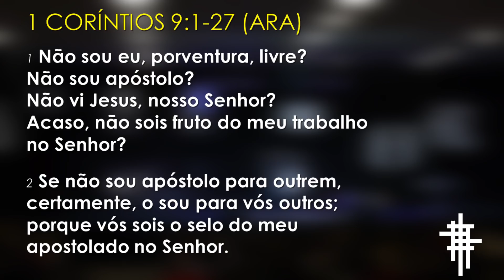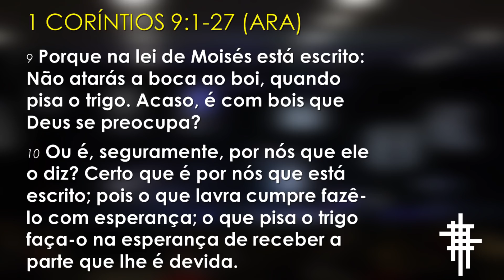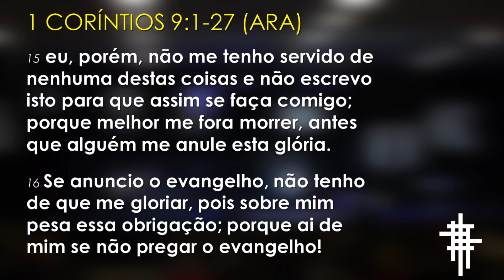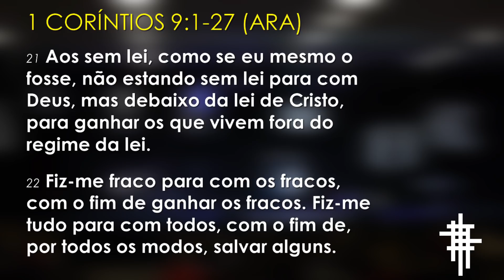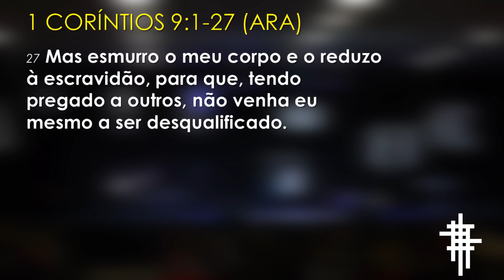Fazer-se Tudo para com Todos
1 Coríntios 9:1-27